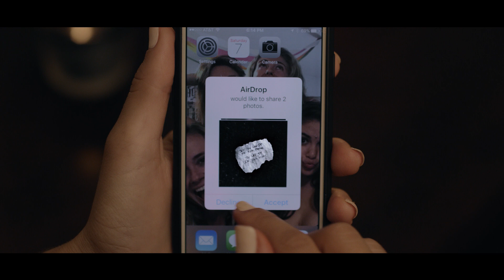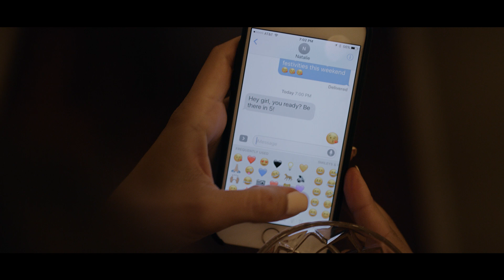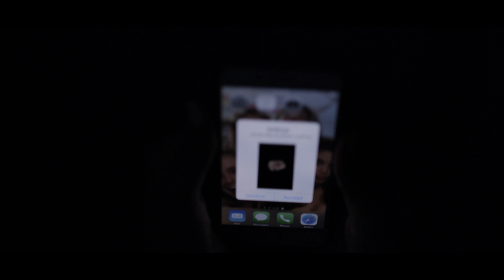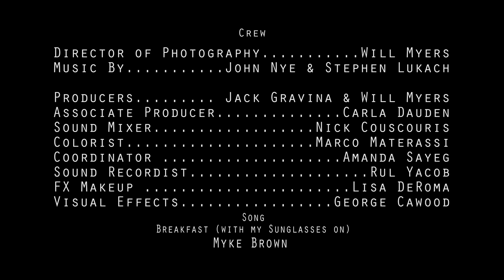AirDrop [HORROR SHORT]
If you see it on your phone, you let it in your home.

Kate is getting ready for an evening out with her girlfriend Natalie, when she receives mysterious messages over airdrop. She quickly realizes that pure evil has entered her home and there is nothing she can do.

Starring Diliana Deltcheva, Elizabeth Elam and Rodrigo Trabbold

Directed by Jack Gravina
Director of Photography Will Myers
Song by Myke Brown

A Gravina Films Production 2018